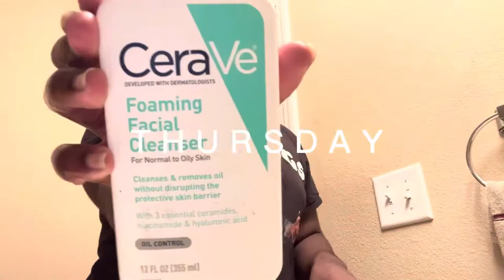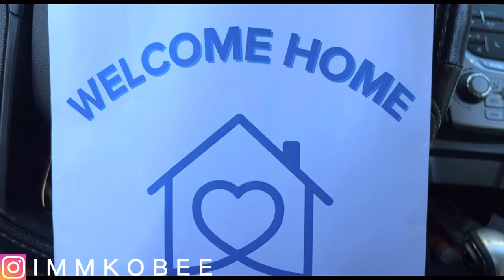College Apartment Move in Vlog || Mississippi State University || Im Kobee